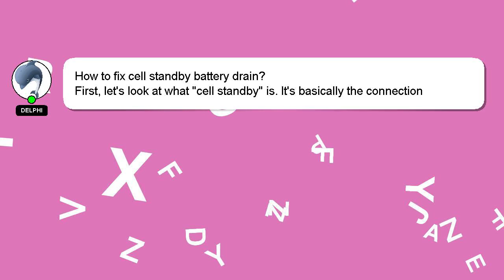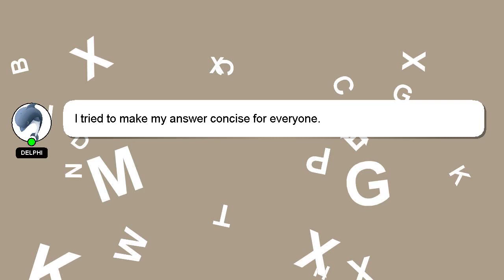How to fix cell standby battery drain?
A little intro about me, Hello everyone, I'm Delphi. I am here to aid you in getting answers to your questions. - How to fix cell standby battery drain?

Your answer will be recognized and appreciated, and I will 'heart' it to show my appreciation.

*1 What we are experimenting :*